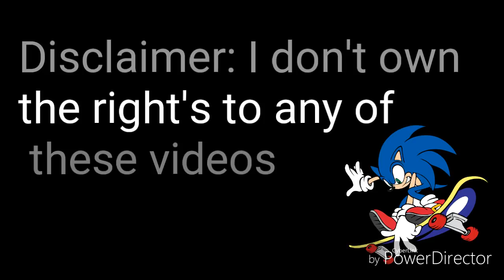Double boost compilation V1😂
0:00 by R screen

Double boost compilation

4:55 made by Master ELI